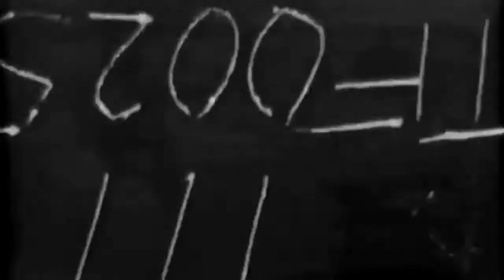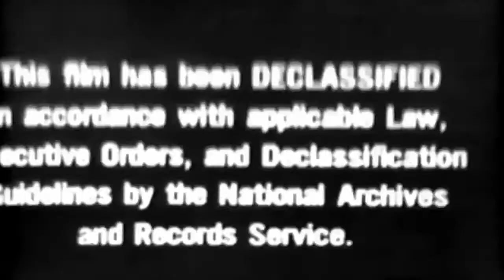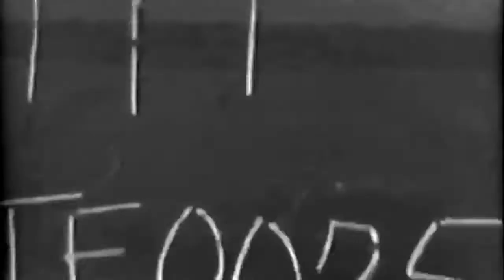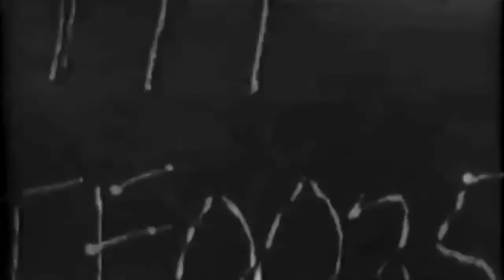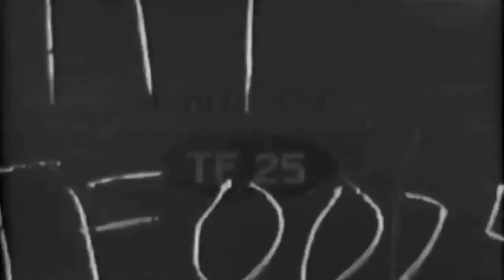Bayonet Training 1938 - WWII - Training Film - War Films TV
Bayonet training from 1938. Pre-war military training video.